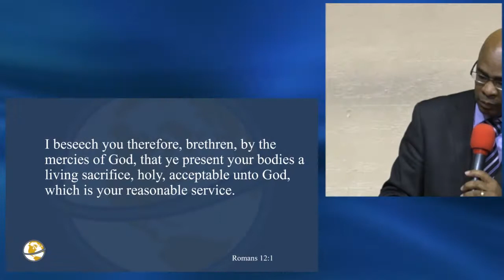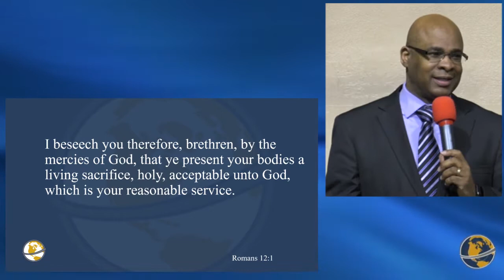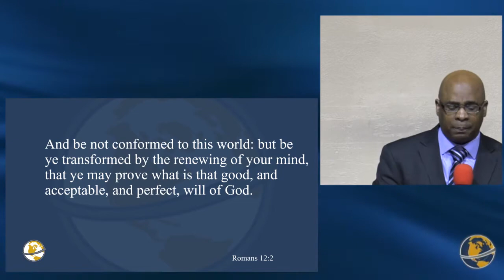From From Defeat To Victory | Charles Simpson | Sunday Morning | April 7th 2019